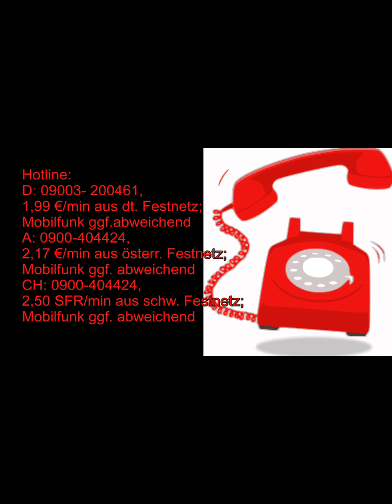Tagesimpuls für den 22.09.24